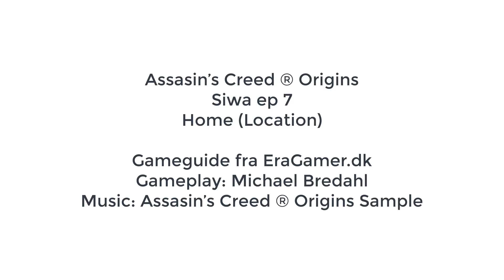Assasin’s Creed ® Origins - Siwa ep 7 - Home (Location) [DANSK]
Jeg starter oppe i tårnet, hvor jeg sidst fik adgang til Fast Travel, og kravler ned på bagsiden, hvor det tilfældigvis er tæt på næste Location:Home. Denne gang uden kampe, så den er lidt tam :)

Gameplay

0:49 - Ned fra toppen af bjerget
2:13 - Senu udforsker området
2:48 - Home fundet, men hvad er det?
3:13 - Op på kamelen, og ind i byen
4:39 - Loot the house
7:07 - Location færdig
8:08 - Selfie

Spoiler Alert

Godt nok er jeg højt oppe, men det viser sig, at “bagsiden” af tårnet er klipper der er lige til at “løbe” ned af.

Ned af bjerget, og rundt om hjørnet ligger næste mål, så jeg sender Senu ud for at undersøge hvad der kan være, og finder et nyt mål. Jeg løber derhen, og finder ny Location: Home. Det er lidt uklart hvad det betyder her, så jeg fløjter efter kamelen, og sadler op, så jeg kan komme ind i byen.

Ved mit lokation, skal jeg Loot alt det jeg kan, og på et tidspunkt går det op for mig, at det må være her jeg boede tidligere, og at jeg åbenbart har givet en nu afdød søn, Khemu, noget udskåret ben.

Det var det, udenfor, og tid til en selfie.